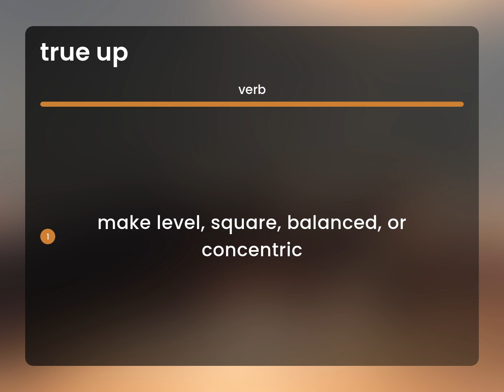True up • what is TRUE UP definition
TRUE UP meaning

Susan Miller (2023, March 5.) Definition of True up